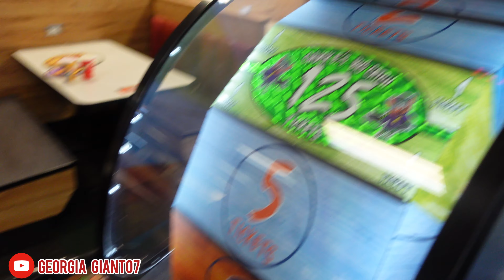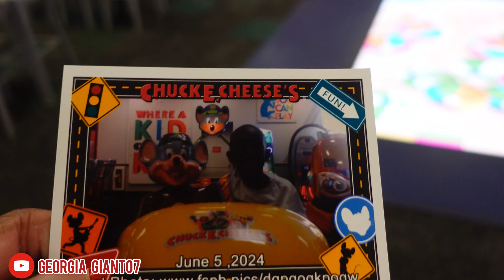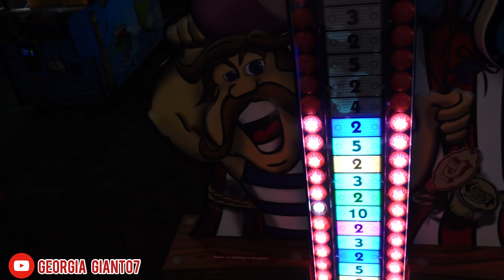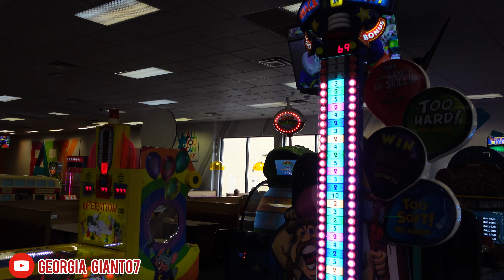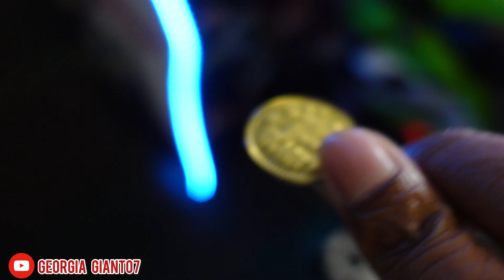WORST Chuck E.Cheese EVER! KARTER'S 6th BDAY!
Vlog #57
Went to Chuck E. Cheese and IHOP for Karter's 6th bday.